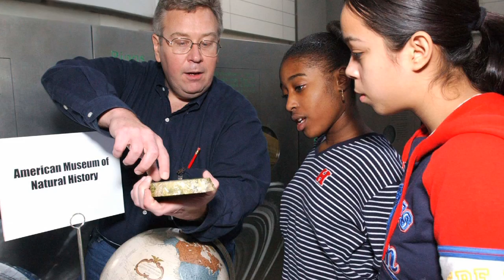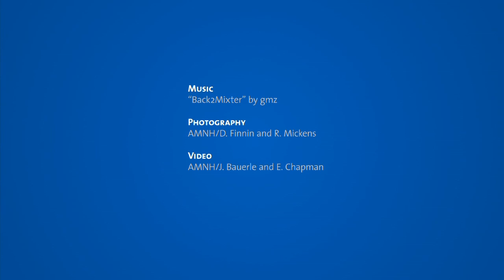Master of Arts in Teaching Program at the Museum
Learn to Teach Science in Museum's MAT Program

The Museum's innovative Master of Arts in Teaching program is now accepting applicants for the 2013 class.

This full-time, paid Master's degree program combines science and pedagogy coursework with teaching experience to train candidates to teach Earth and space science in New York State.

Attend an upcoming Open House in November or January

Or get in touch to set up a meeting with one of our faculty members

Photography: AMNH/D. Finnin and R. Mickens
Video: AMNH/J. Bauerle and E. Chapman